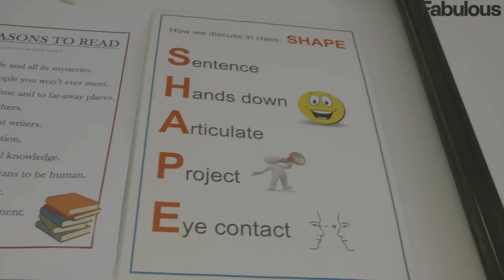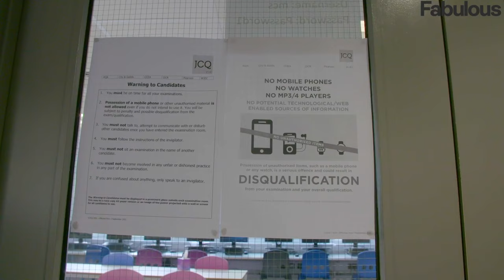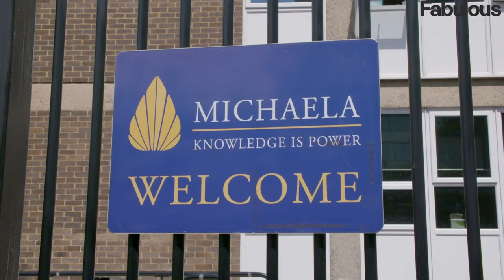Inside Britain’s strictest school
Most people would run a mile rather than join a room full of teenagers for their school dinner.

At best, you might imagine making awkward conversation with sullen adolescents, at worst, a Grange Hill-style food fight.

What actually happened at the Michaela Community School — dubbed “Britain’s strictest school” — was certainly noisy, but not in the way you might expect...

Inside Britain’s strictest school where pupils chant poetry as they march and get detention for forgetting their pencil